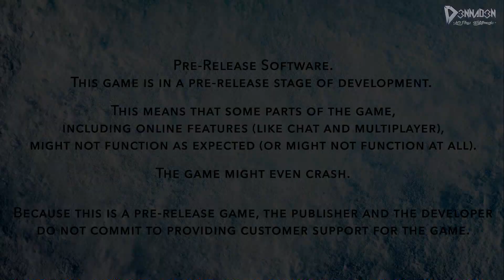STEEP Closed Beta (Playthrough) ~ "WELKOM IN STEEP!" ~ Nederlands / Dutch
STEEP closed beta gameplay! - en dat op mijn kanaal in deze mega drukke periode. Er lopen verschillende series, maar een beta als deze kan ik niet zomaar negeren. Snowboard (extreme-sport) games zijn van kleins af aan toch wel een groot zwak van me, vandaag zal ik jullie daarom alles gaan vertellen over Ubisoft nieuwste snowboardgame: "STEEP!"

Over: STEEP

▪ RIDE OP JOUW MANIER

"Navigeer vrij door de open wereld en stippel je eigen route uit door het gigantische berggebied. Kies tussen vier unieke manieren om te reizen: met je ski's, wingsuit, snowboard of parapente.
Raas door besneeuwde landschappen en blauwe luchten, ontdek verborgen locaties of geniet simpelweg van het prachtige berglandschap van de Alpen.

▪ SPEEL SAMEN

Deel spannende, onvergetelijke ervaringen met andere spelers. Maak kennis met andere spelers tijdens het spelen en volg ze of speel samen.
Vorm groepen met je vrienden en haal samen de geschiftste stunts uit. Je kunt zelfs sporten combineren om de wildste tricks te maken.
Daag je vrienden uit om jouw persoonlijke records, lijnen en scores te verbeteren.

▪ UITDAGINGEN

Bewijs dat jij de koning of koningin bent van de berg en ga unieke en spectaculaire uitdagingen aan die je vaardigheden danig op de proef stellen. Doe mee aan specifieke uitdagingen die speciaal zijn ontworpen voor elke sport, zoals big air, proximity flying of slaloms door het bos.
Speel tegen je vrienden en de community en verover de klassementen van elke uitdaging. Beleef epische rides, ontdek de geheimen van de berg en koester memorabele momenten.

▪ DEEL ALLES

Heb je een onvergetelijk avontuur beleefd? Deel herhalingen via sociale media en beleef epische momenten en uitdagingen opnieuw. Telkens als je een verse route van de berg af creëert, maak je een unieke run die je vrienden online kunnen bekijken en meebeleven.
Maak je spectaculairste runs, epische crashes en wildste stunts opnieuw mee.
Kies de ideale camerahoeken en snelheid om de perfecte post te maken en de wereld uit te dagen."

▪ D3NNA